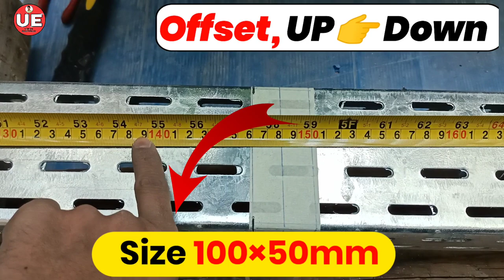cable tray me offset kaise banaye | how to make offset in cable tray using | cable tray bend, Offset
USMAN ELECTRICAL

(Hindi)

Is video me Cable tray offset UP 👉 Down
Banane ka tarika bataya hun marking and cutting Sara kuchh ful details mein is video ke madad se aap bhi Sikh sakte hain offset banana